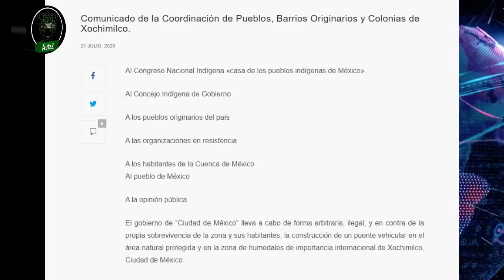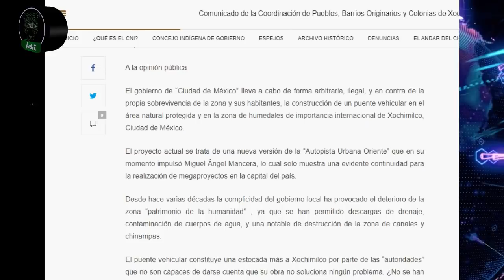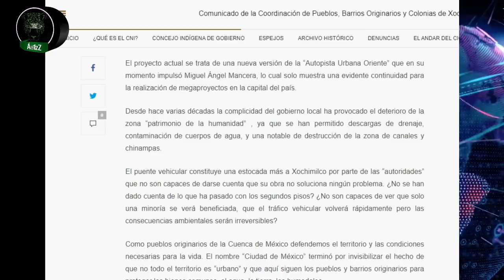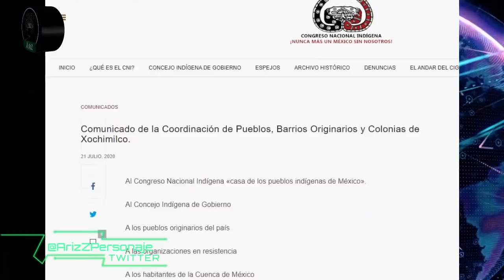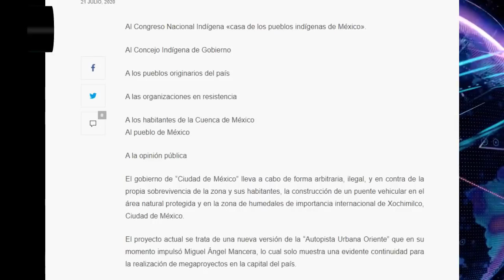COMUNICADO: Coordinación de Pueblos, Barrios Originarios y Colonias de Xochimilco